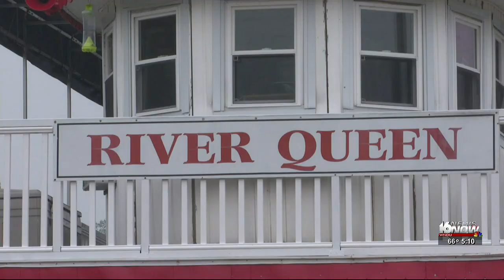Elkhart River Queen officially relaunches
After some trial and error, the Elkhart River Queen is back in the water!